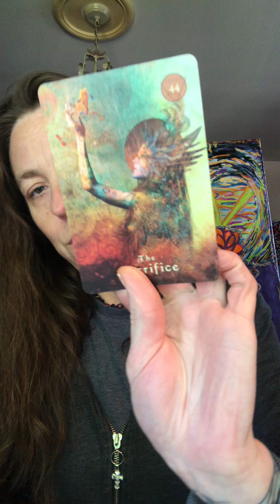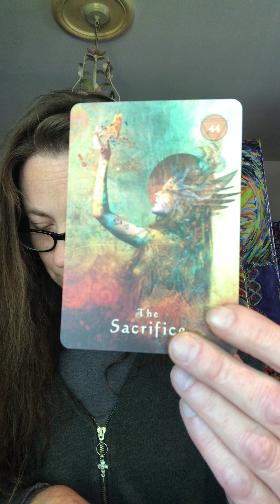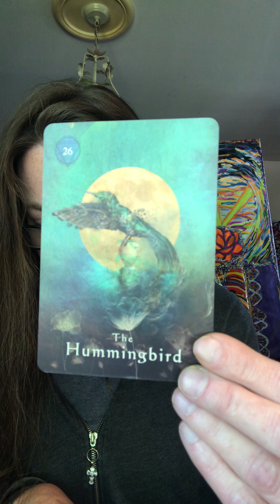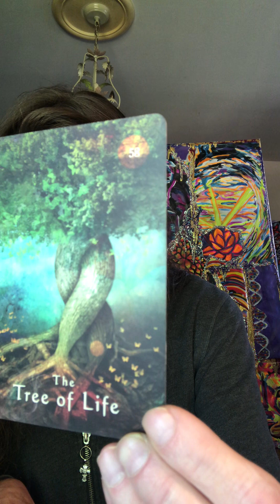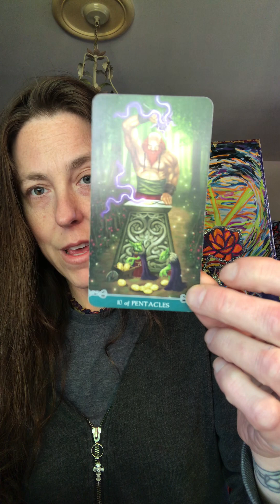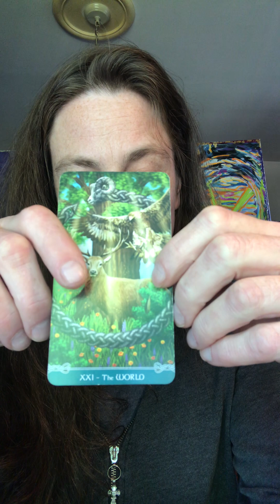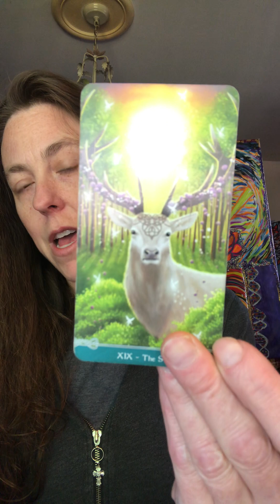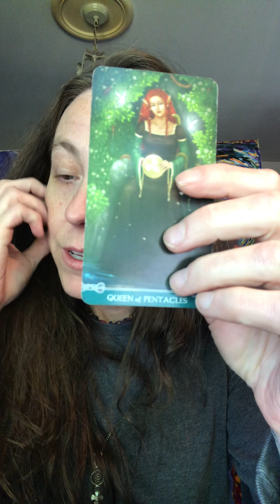Pisces Collective ✨cycle complete unconditional love on its way to complete your healing